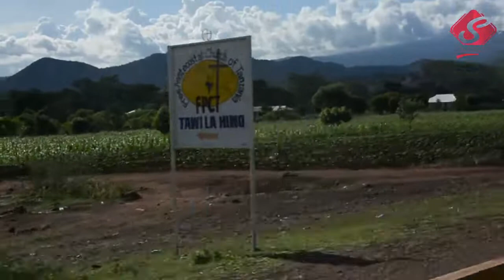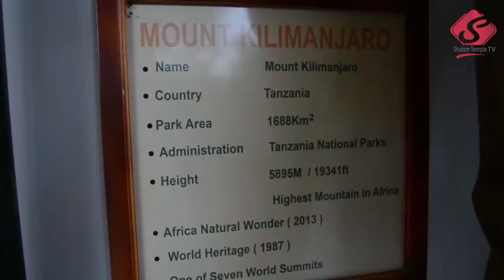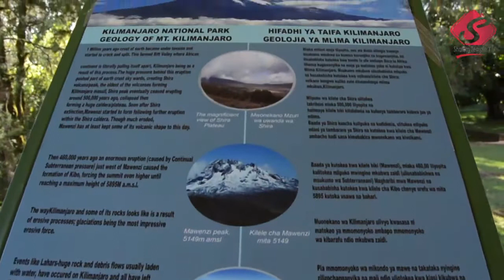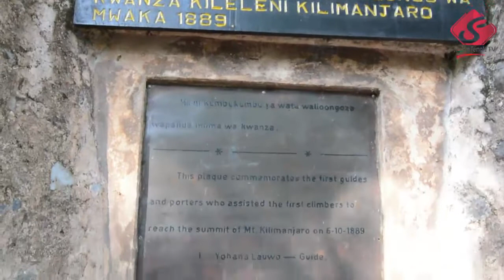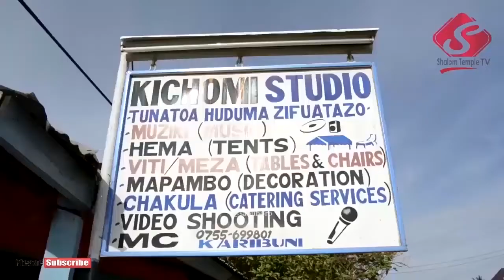MOSHI KILIMANJARO: Pastor Six atembelea eneo la Marangu ulipo mlima Kilimanjaro - April 14 2019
April 09 2019 siku ya Jumanne Pastor wetu Sixberth Kuzenza alianza semina ya 'UAMSHO' katika kanisa la FPCT Majengo lililopo Moshi mjini  mkoani Kilimanjaro, semina iliyodumu kwa siku sita hadi Jumapili April 14 2019 na baadae alifika eneo la Marangu ulipo mlima Kilimanjaro, video hapa inaonyesha.